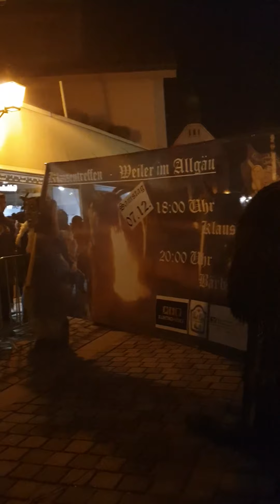Immenstadt 16 11 2019 Brauchtumsnacht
Immenstädter Brauchtumsnacht 2019, großer Umzug mit Perchten, Klausen, Krampussen, Bärbele und mehr